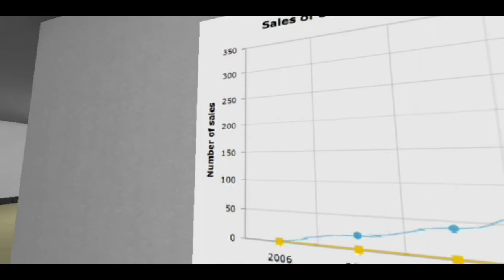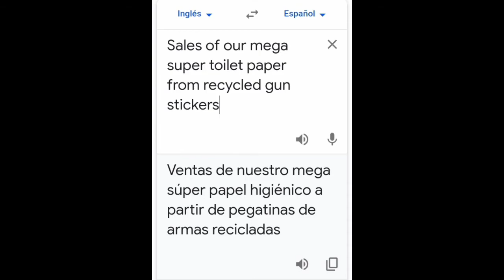Top 5 Curiosidades de Block Strike || Matiii 7